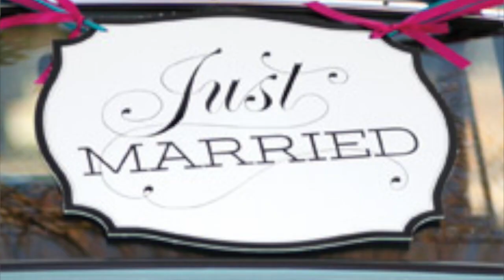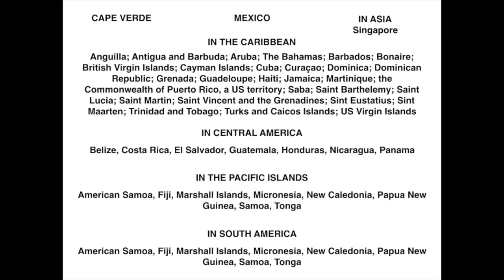Doctor Margaret Meyers M.D. talks about the Zika Virus.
Information on the Zika Virus from Doctor Margaret Meyers. The Calvary Community Outreach is a ministry of Calvary Lutheran Church, LCMS, in Lincoln Park Michigan.